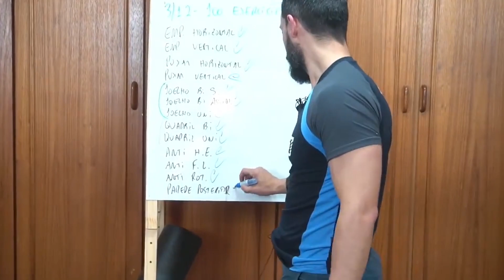Exercícios de flexão de joelho deitado